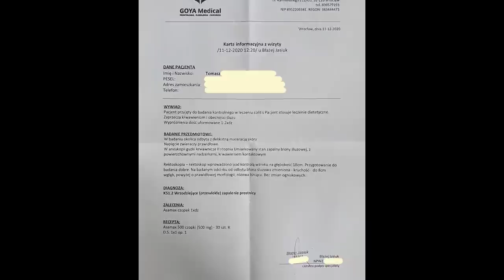Kolejne uratowane jelita i zdrowie (wrzodziejące zapalenie jelita grubego). | Marek Skoczylas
---PIŚMIENNICTWO---